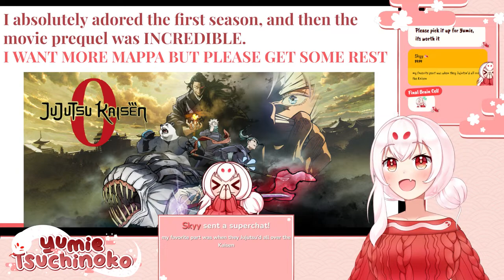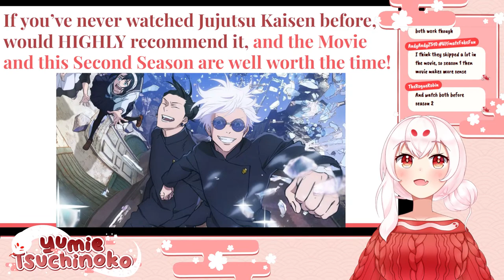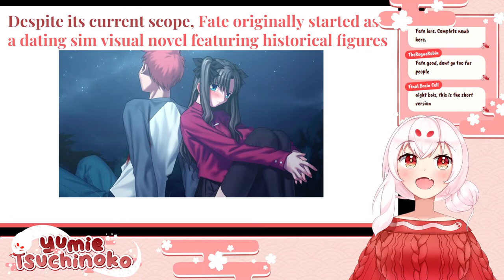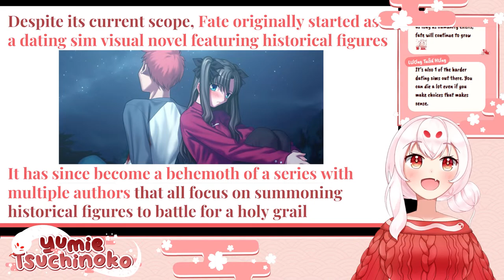Seasonal Anime 2023【Zatsudan】- Spring Favorites and Summer Hype!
Even if you're not caught up on the latest seasons, feel free to come hang out and listen to me excitedly talk about all my thoughts (and favorites) from Spring 2023's season of anime, as well as all the anime in Summer 2023 for which I'm the most hyped!
Some ground rules for my livestreams are as follows:

► I want this to be a fun stream, so be kind and respectful to everyone here (including chat and me!)

► Don’t spam messages, including spamming messages in full caps, or troll

► If you see spam or trolling, don’t respond. I will do my best to time out spam and block any trolls, but please feel free to block, report, and ignore those comments on your side as well.

► Not everyone has watched every series or played every game, so try your best not to discuss spoilers in chat! Part of the joy of watching or playing a series is experiencing a story for the first time, and I don't want to deprive that for anyone if I can help it.

► I'll give a disclaimer if I'm about to discuss spoilers and this will be the time where it is acceptable to discuss spoilers in chat!

► Try your best not to backseat. I tend to enjoy my games with my own pace, I will ask for chat's advice if I feel like I need it!

► Superchats will be available during the stream, but please don't feel obligated and don't spend money you don't have!

As long as you follow the rules above, Chibinoko gives the stamp of approval that you can chat in any language.
You can also find me:
yumietsuchinoko.carrd.co

All Yumie emotes and membership icons were also drawn by me! o.O
Vtuber Image Capture: Vtube Studio (uses my Live2D model to move!)
Camera: Elgato Facecam
Streaming Software: OBS
Capture Card: EVGA XR1 Pro Capture Card

Be Right Back Music: No. 1081108 by syummacha

0:00 Loading Screen
1:46 Stream Starts! Yumie Prepared Slides
8:00 SPRING 2023 ANIME
8:39 Hell's Paradise / Jigokuraku
16:40 Skip and Loafer
21:03 Dangers in my Heart / BokuYaba
26:58 Insomniacs after School
33:02 Otaku Elf
38:54 Ancient Magus' Bride - Season 2
48:49 Oshi no Ko
1:02:44 Galaxy Next Door, Mashle, and Loving Yamada
1:12:28 SUMMER 2023 PREVIEWS
1:12:54 Jujutsu Kaisen - Season 2
1:20:55 Fate Strange Fake (and Yumie's Lecture on Fate)
1:44:27 Helck and Horimiya
1:46:51 Dekineko (and tangent on Studio GoHands)
1:54:38 Other promising series and slides wrap-up
2:02:21 Transitioning to Zatsudan!
2:06:04 Yumie's Spring 2023 Duds
2:12:15 Isekai as Depressing Escapism
2:17:22 Call Center Yumie Lore
2:21:18 Driving in Six Months of Winter
2:28:35 Summer Heat and Fires
2:34:17 Grinch Yumie and July 4th Fireworks
2:38:05 Upcoming Blue Archive Valentines Rerun!
2:44:17 July Schedule Plans, Final Thoughts, and Outro